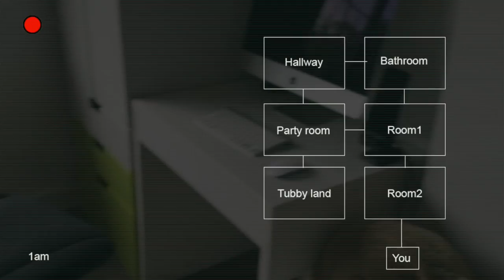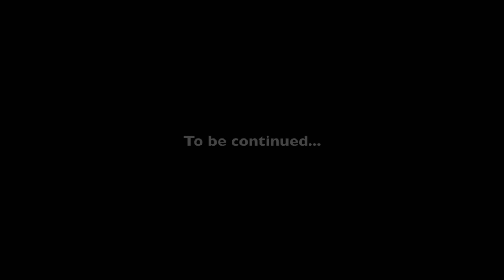Five Nights at Timmy's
This video is about Five Nights at Timmy's